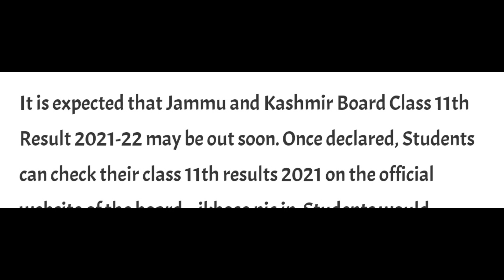JKbose Today Big Update Class 11th Jammu & kashmir Division result Declared Date ?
JKBOSE Xerox Answer Scripts Notification Re-evaluation Xerox Apply Online Collection Of Xerox Answer Scripts Notification
JKBOSE